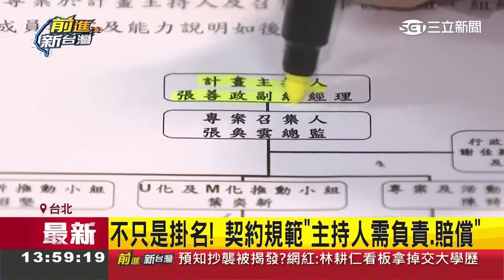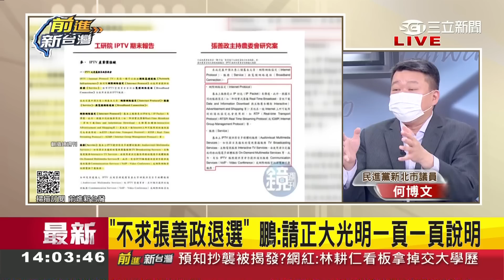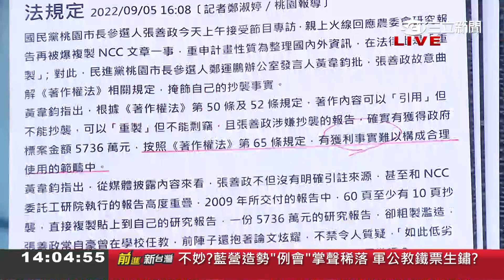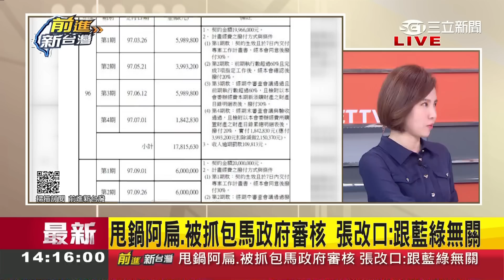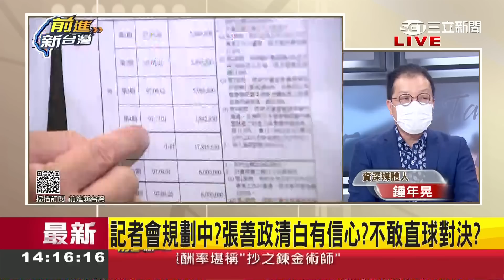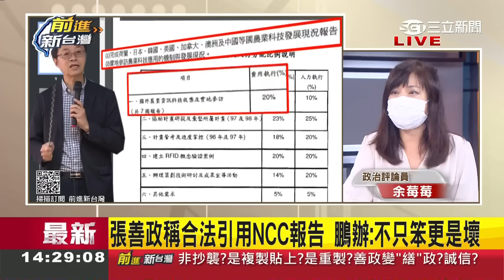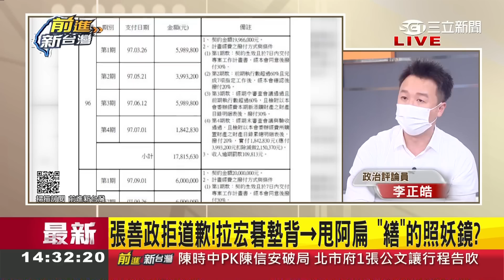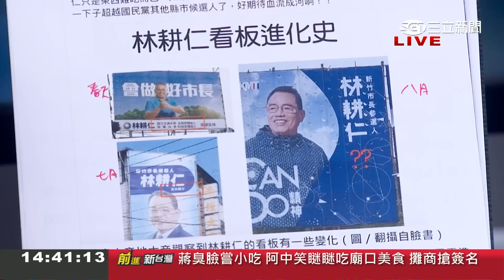要不要改叫張善變？張善政涉抄襲甩鍋阿扁政府！被抓包是馬政府審核又改口？喊開記者會澄清卻未定時程 雷聲大雨點小做樣子給選民看？│王偊菁主持│【前進新台灣 PART1】20220906│三立新聞台